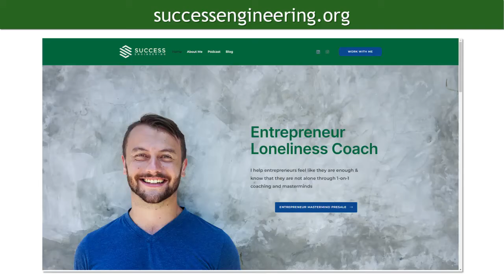How to Navigate the Loneliness of Entrepreneurship and Success with Michael Bauman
The Loneliness of Entrepreneurship is real. It’s hard. Here’s what you can do about it.

ABOUT MICHAEL
Michael is the CEO of Success Engineering and a Tony Robbins certified coach.
He helps entrepreneurs feel that they are enough and not alone, along with optimizing every area of their lives including their habits, productivity, and health.
He is also the host of the Success Engineering podcast.

START YOUR 3-DAY WEEKEND JOURNEY
- Employees, Side-Hustlers, Freelancers, Solopreneurs, Business Owners, Executives, and Everyone in between can start creating a 3-Day Weekend or similar Lifestyle.
- It’s a community of people working to create their 3-Day Weekend or similar lifestyle.
- You can create your 3-Day Weekend Game Plan
- Then decide if you’ll follow the Employee track or the Entrepreneur track.
) or check out the other resources below.